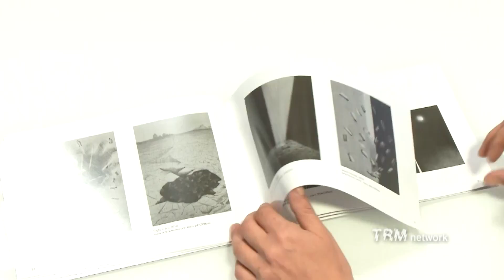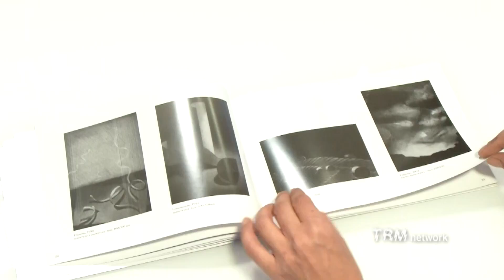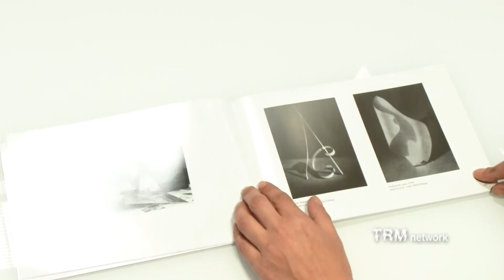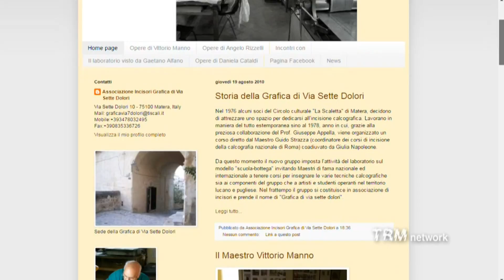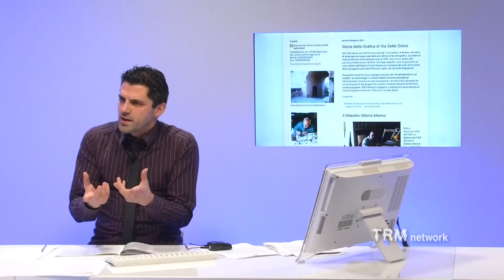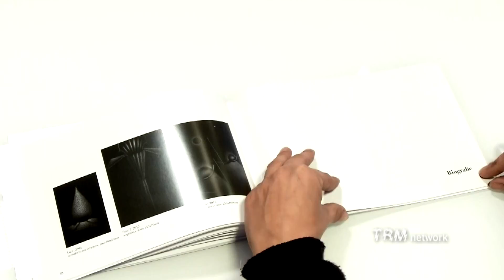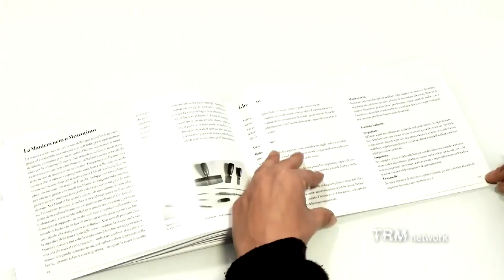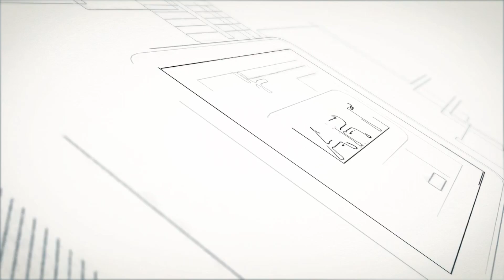A Lecce la mostra "Maniera nera e non solo"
Dal 19 al 31 marzo 2016 a Lecce presso la Fondazione Palmieri in mostra le incisioni calcografiche di Vittorio Manno e Angelo Rizzelli.